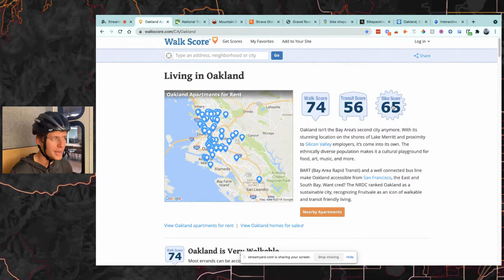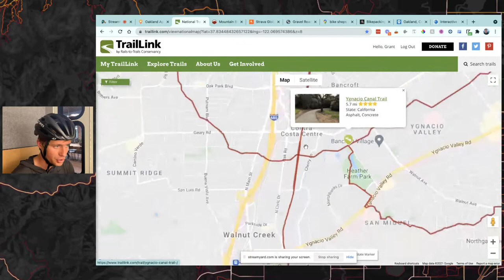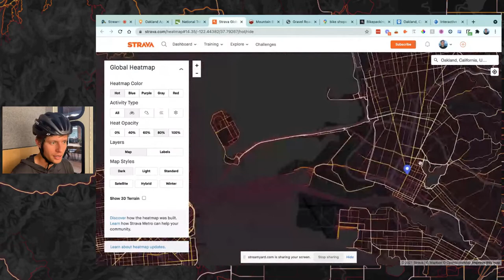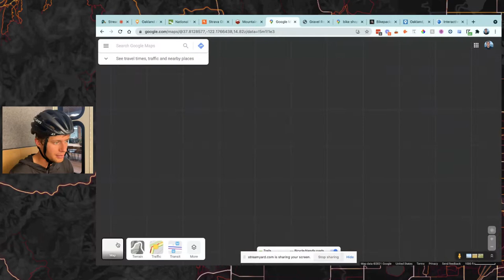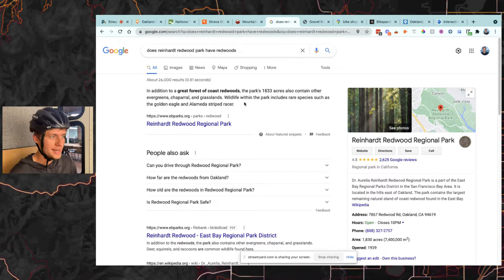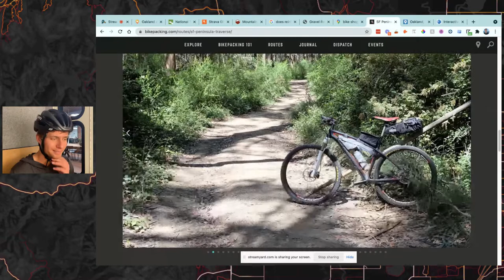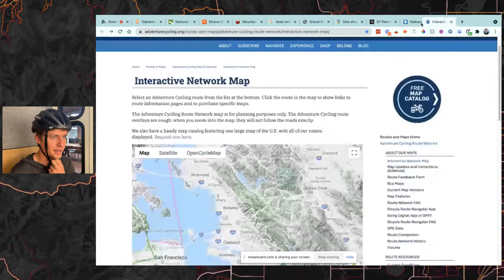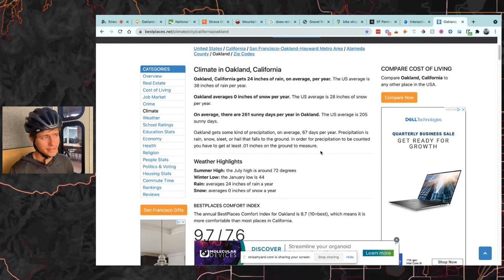🚲 What's It Like to Bike in Oakland, CA? → Trails, infrastructure, weather, MTB & touring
Want to come on the show to discuss biking in your city?!

Do you want to reduce your dependence on cars, get outside and enjoy life? We want to help you make an educated decision with your next move, or to uncover safe and scenic cycling options in your backyard.